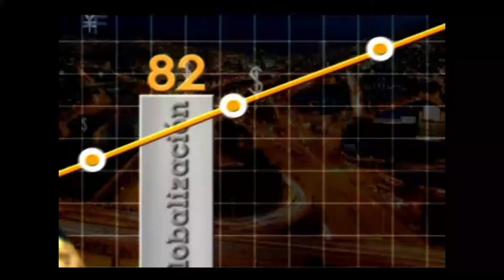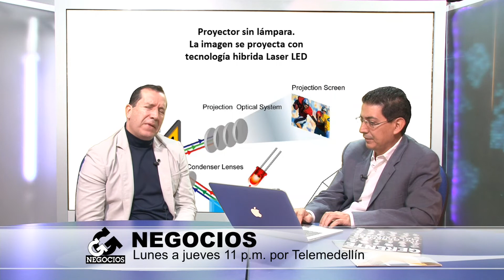Automa, ejemplo de mirar a tiempo una oportunidad de negocios - [Negocios en Tm] ®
Este emprendedor vio una oportunidad de negocios en 2005 en los sistemas de visualización de video. Siguió muy atento a las señales del mercado. Mauricio Pinzón, fundador y gerente de Automa, cuenta su historia empresarial en diálogo con nuestro director Juan Carlos Yepes (@JuanCarlosY).